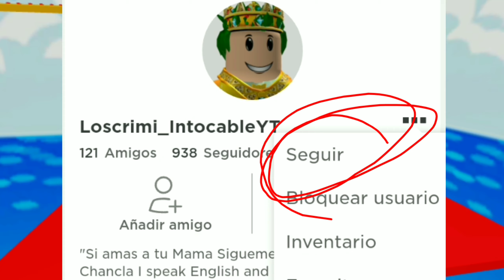[EVENTO] COMO CONSEGUIR AUDIFONOS GRATIS DEL EGG HUNT 2020 / AZUL (+Que Paso con Los Violetas ?)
ROBLOX CRIMIAMIGOS